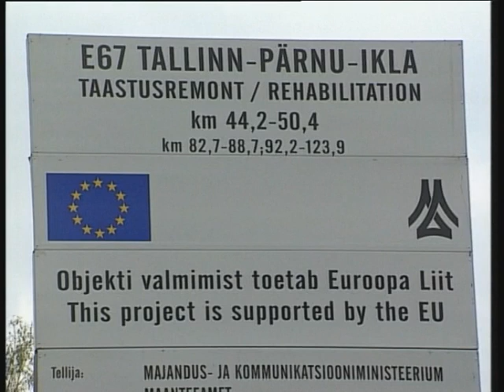Qui Europa 2004-2005 - Settimana 43 - Lo strumento strutturale di preadesione (ISPA)